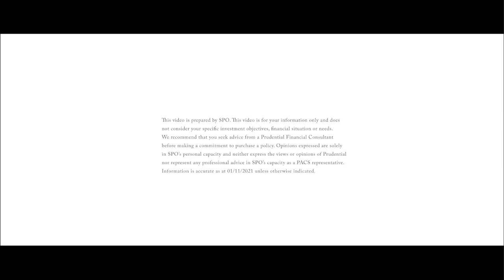Prudential You Are My Sunshine Short Film - Steven Peh Organisation | Erica Lee YQ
22 November 2021

Did a Fathers' Day special short film for Prudential, Steven Peh Organisation. Thank you for having me on board this project, TCP!